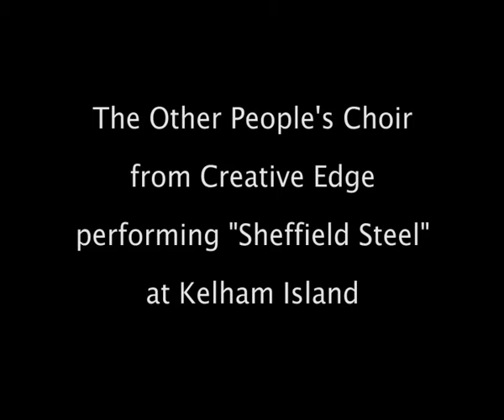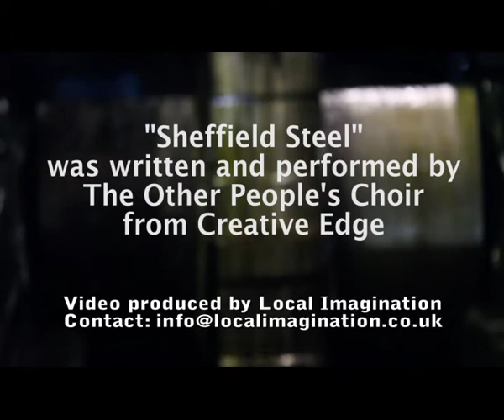The Other People's Choir - Sheffield Steel - Kelham Island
From the Creative Edge Songwriting workshop led by Learn for Life Enterprise Creative Edge is a creative arts project run in partnership with Sheffield Cathedral, The Cathedral Archer Project, Learn for Life Enterprise and Stories from the Street.